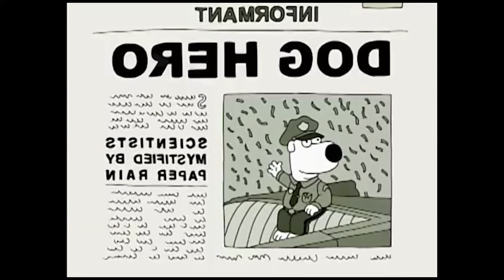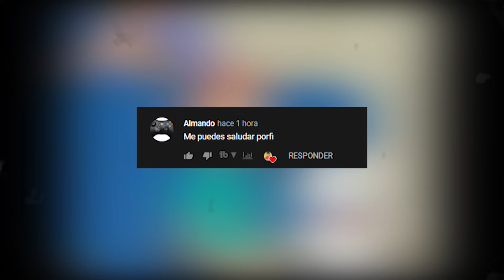PADRE DE FAMILIA tercera temporada | resumenes de series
La tercera temporada de Padre de Familia vemos como Peter y Lois se van a seguir a Kiss por un tour cerca a su ciudad. Además, Brian pasara por una depresión que lo llevara por un camino muy oscuro. También Stewie hará todo lo posible para que sus padres no tengan otro bebé.